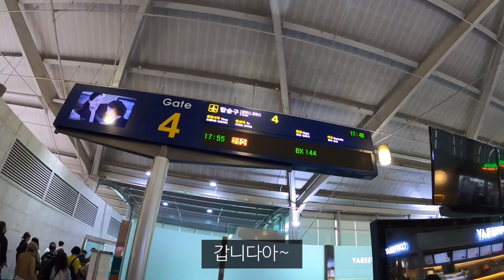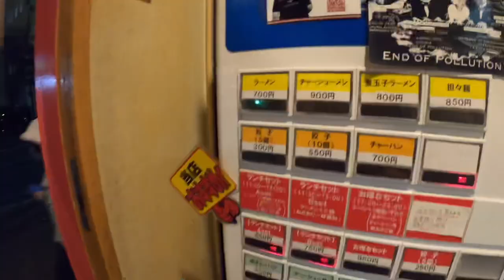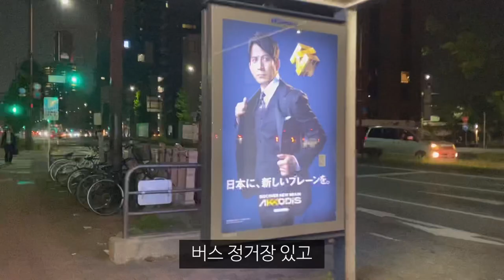라면 먹는건 핑계고 다시 가본 일본, 후쿠오카_해외(79)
후쿠오카는 처음이라~ㅁ~